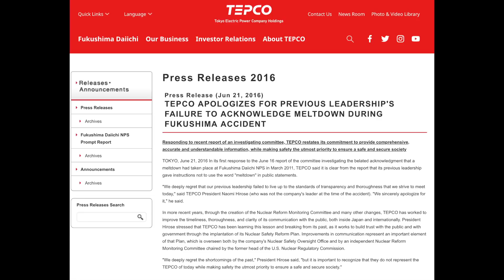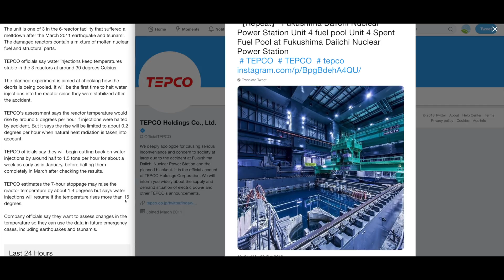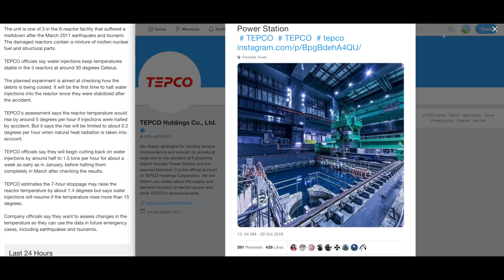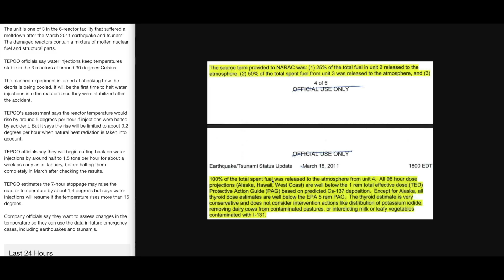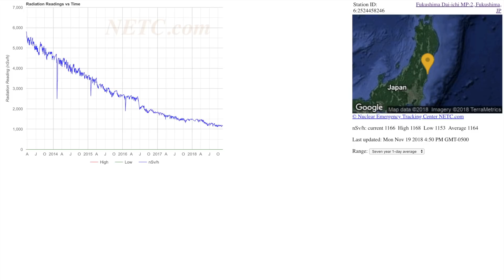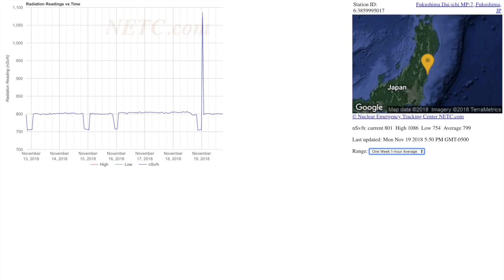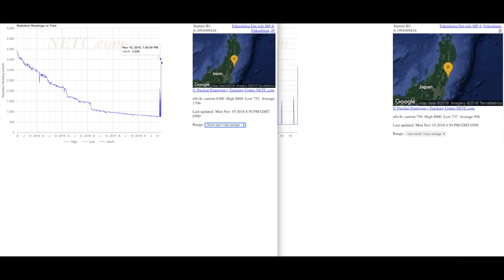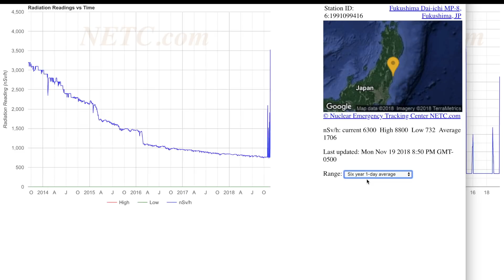Fukushima Daiichi Nuclear Power Station Unit 4 fuel pool radiation spike 11-19-2018 | Organic Slant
Fukushima Daiichi Nuclear Power Station Unit 4 fuel pool radiation spike.